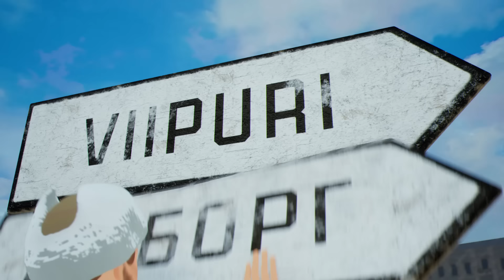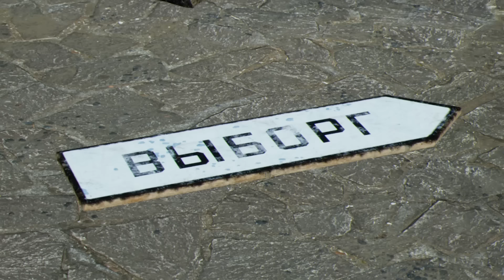The Soldier who fought in 3 Armies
and click the join button below for exclusive perks !
Lauri Törni also known as Larry Thorne had an incredible military career that spanned across 3 nation's armies.  His life was defined by fighting communism. As a born fighter and a highly skilled soldier this was something he excelled at.  Thorne became one of the first green berets and served in Vietnam where he made his final battle.  A hero to the Finns and the Americans,  he was laid to rest in Arlington cemetery.  Thanks to our Finnish friend Mikko who added the "choice" phrases in the video.

Most of the references for this story came from the book, “Born a Soldier” by J Michael Cleverley.  Any errors or omissions in the story are our own.
Yarnhub uses the Unreal® Engine. Unreal® is a trademark or registered trademark of Epic Games, Inc. in the United States of America and elsewhere.